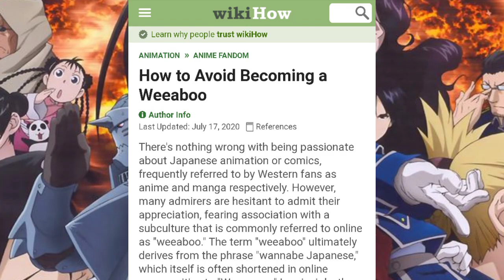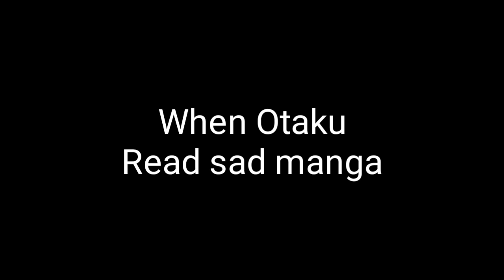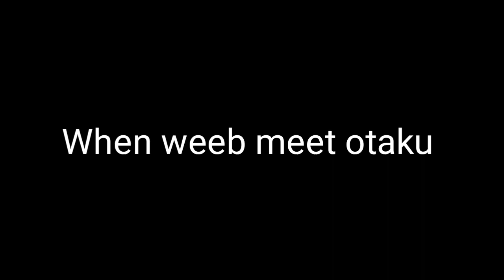Otaku Vs Weeb | Tamil skit | MSD all in one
OTAKU VS WEEB

Skit : a short funny performance or a piece of writing that mimics something to show how silly it is.

I'm start a new podcast show enjoy with MSD all in one guru

(or search MSD all in one)